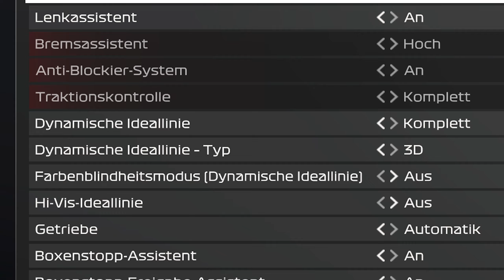F1 24 FAHRSCHUL CHALLENGE!